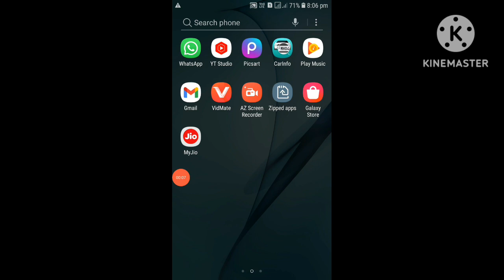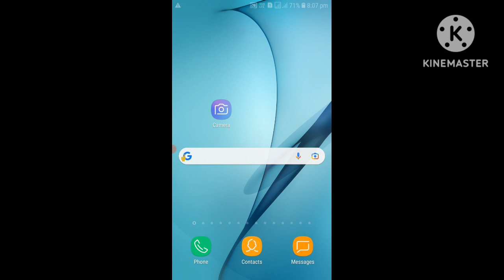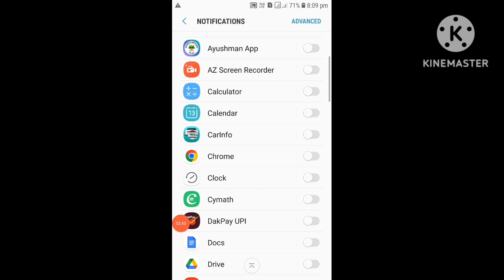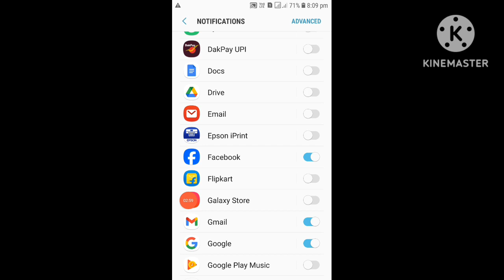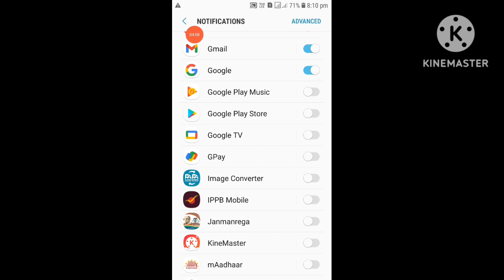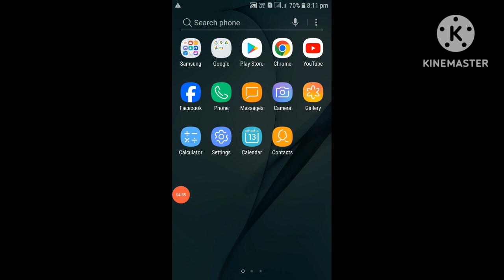Alert Weather Notification-ko Maikai 'ON' Ka.gen. Iako dakanichi namgipa dakchakani ong.gen